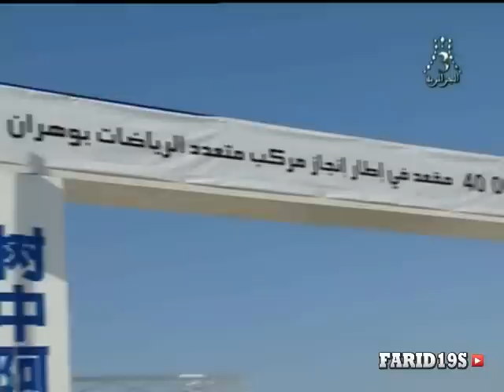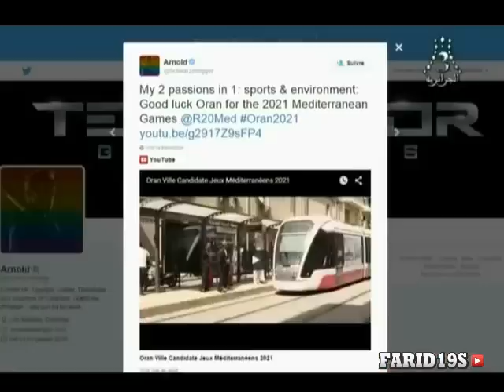وهران مقومات متوسطية كبرى وهياكل قاعدية ومنطقة سياحية بامتياز